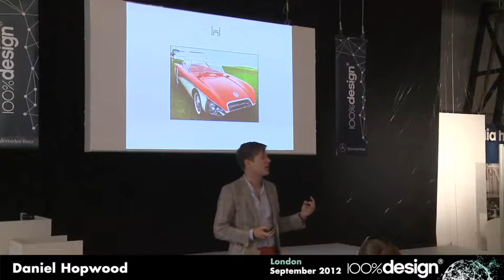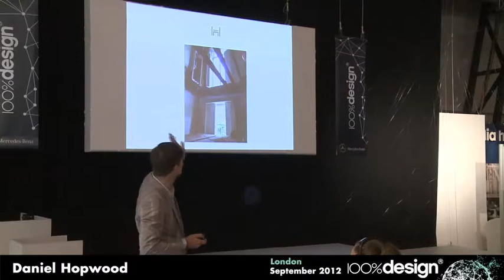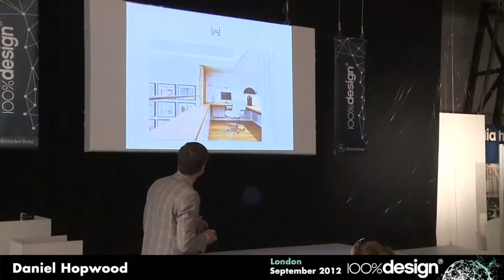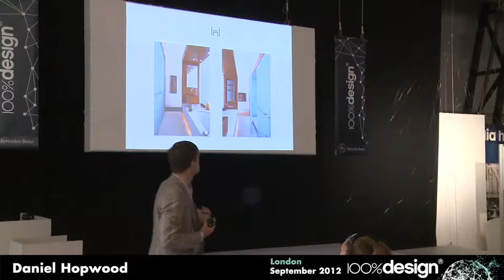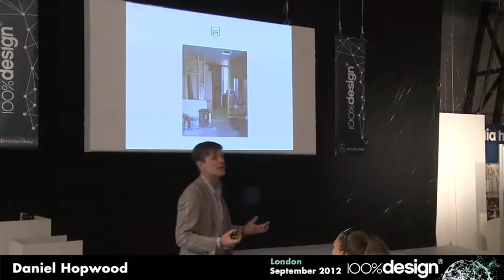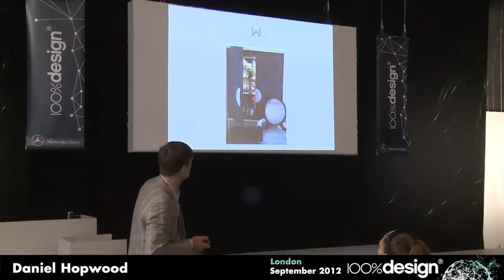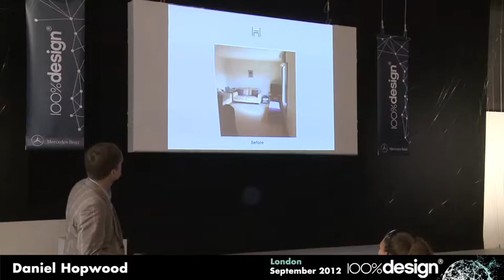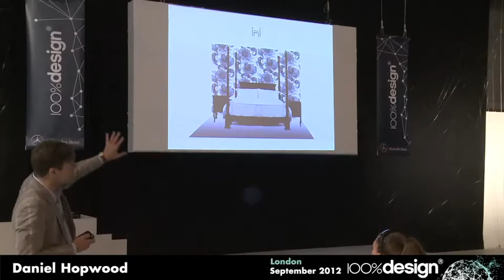Dan Hopwood's seminar on 'The Future of Interior Design'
With twenty years of working in high-end domestic design, Hopwood's engaging, often humorous and opinionated sessions always prove popular. If you missed him at the show, then don't miss it here.